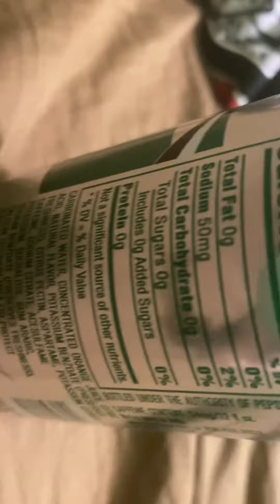diet mtn Dew